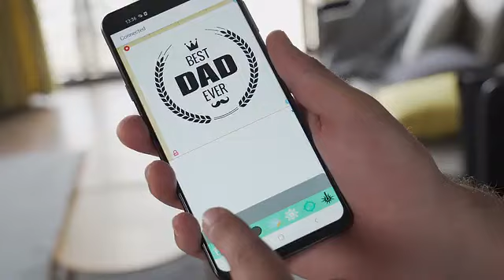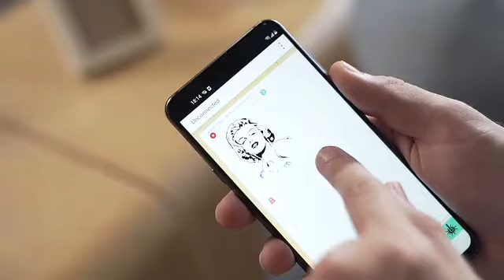WAINLUX K6 Laser Engraver